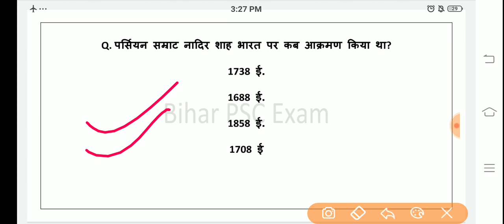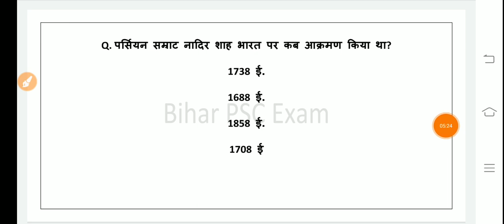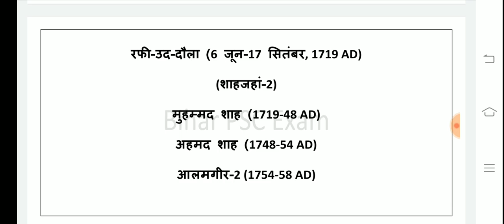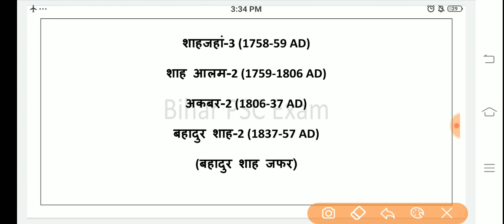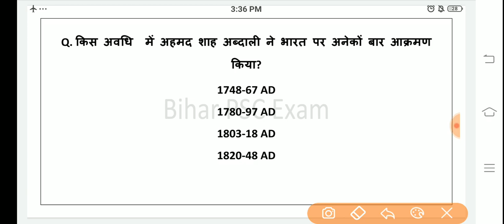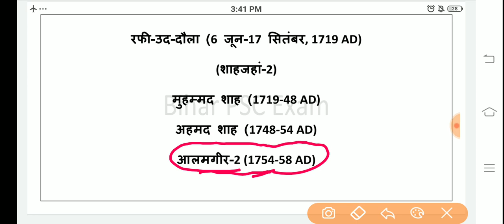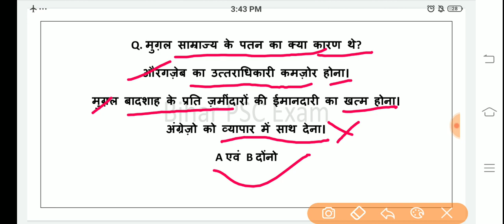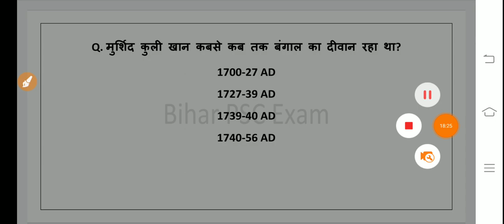Modern history | Set-2 | 66th BPSC 2020 | तैयारी एकदम शुरुआत से.. | by Bihar PSC Exam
शुरू करदो तैयारी आज से..